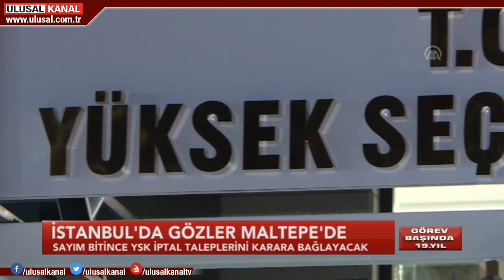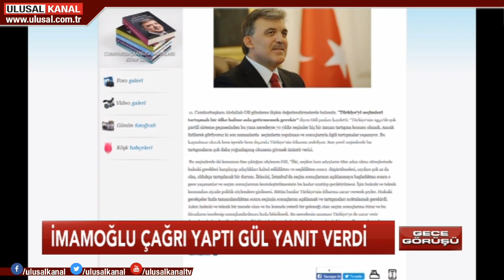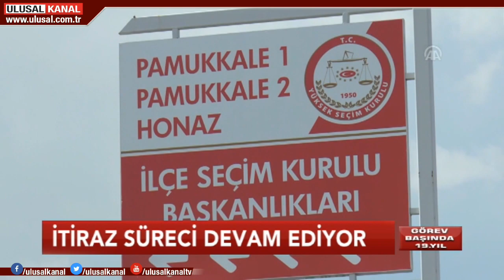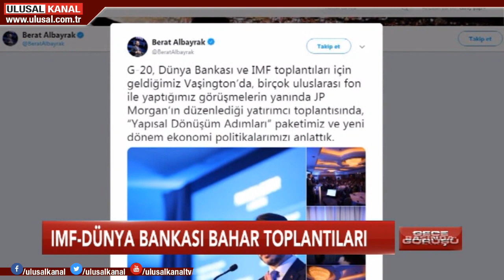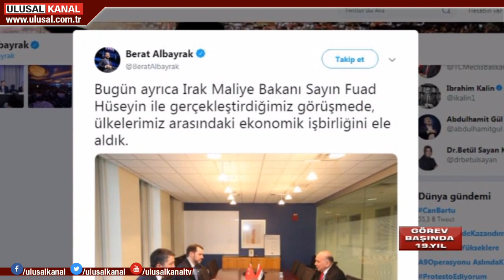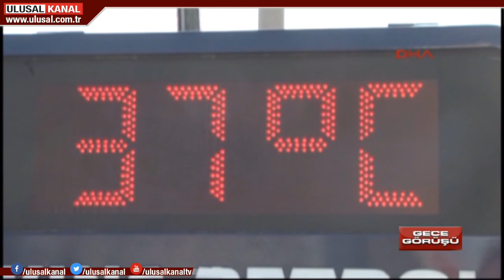Gece Görüşü- 12 Nisan 2019- Murat Şahin- Ulusal Kanal